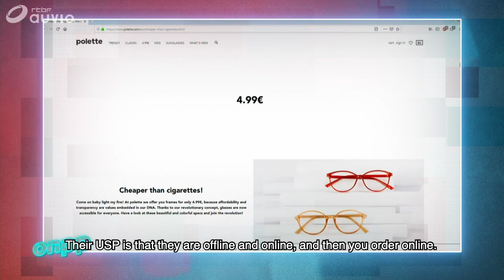The truth about the optical industry!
Pierre Wizman, polette founder, was on set of On n'est pas des pigeons, a belgium tv channel.
Manufacturing costs for one pair of glasses are between 5€ and 10€. Why paying 450€?
Transparent, once again Pierre tells you everything.